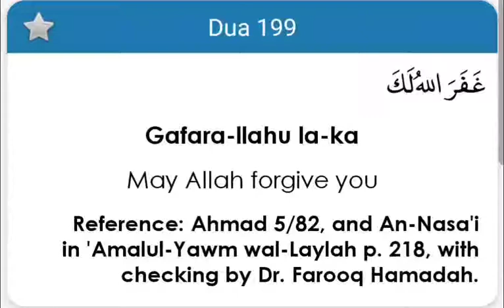Dua 199 - For someone who say "May Allah Forgive you" (1) - Fortress of the Muslim - Hisnul Muslim